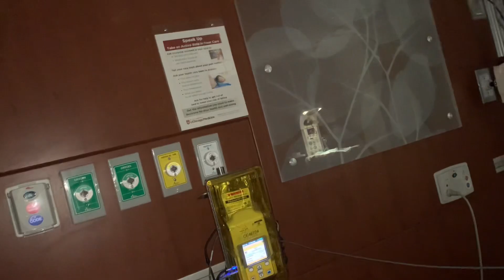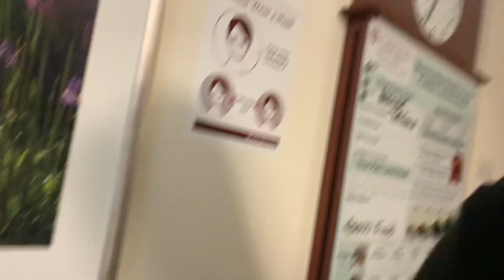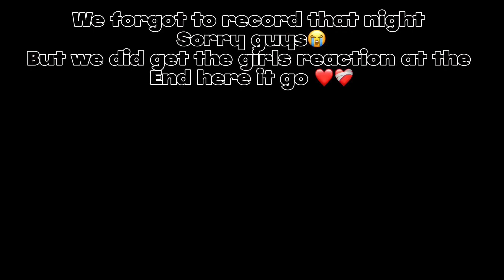BIRTH VLOG! Early delivery (39weeks)❤️